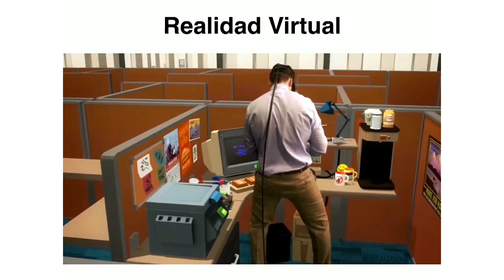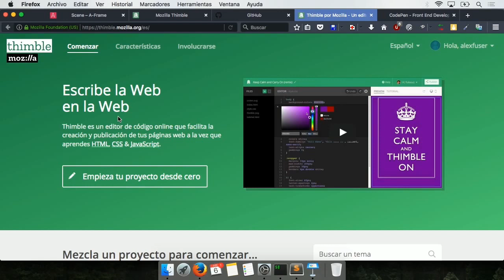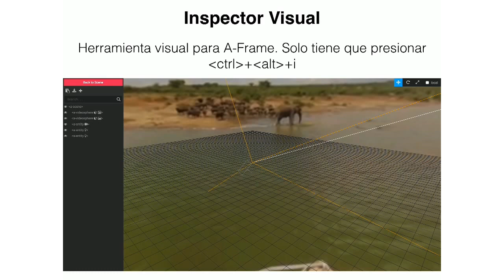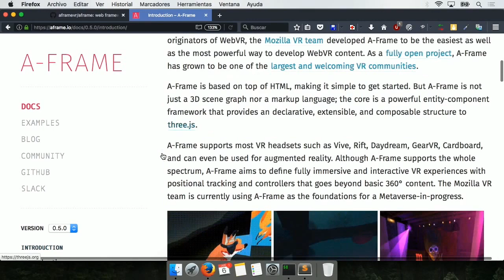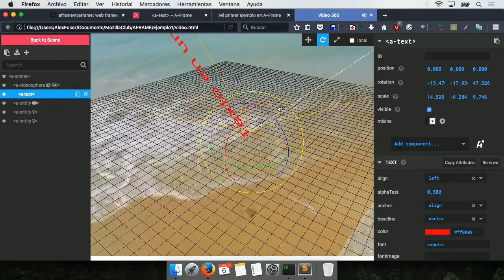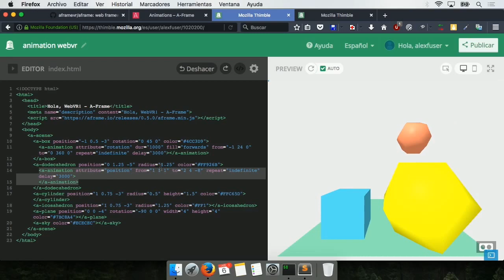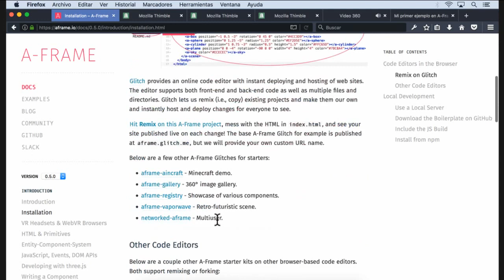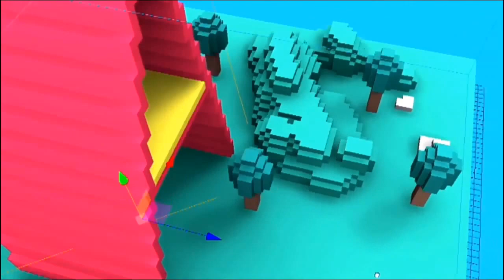Webinar: ¿Cómo hacer experiencias de realidad virtual con A-Frame?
¿Te imaginas crear una experiencia de Realidad Virtual con código HTML? A-Frame es un marco de desarrollo que te permitirá crear una experiencia de Realidad Virtual de manera accesible utilizando un editor de texto y un navegador web.

En este webinar el equipo de Mozilla México Club te mostrará cómo puedes comenzar a crear tu mundo de realidad con webVR y A-Frame.

Adéntrate al mundo de la realidad virtual y prepárate para el futuro con este webinar abierto. ¡Al finalizar obtendrás una constancia!

Imparte: Alex Fuser